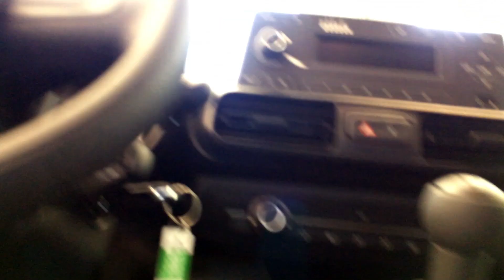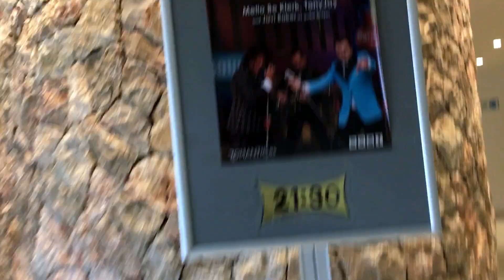TJ VLogin´ S02E02 - Adjusting to Mallorca (Mallorca 2019)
TJ VLogin´ S02E02 - Adjusting to Mallorca (Mallorca 2019) the story continues.
Adjusting to the new life in Mallorca, rehearsing, driving, shopping, more rehearsing, some more driving and making new friends.

Recorded with: Iphone 6S, Iphone 4S, Yi 4K
Edited in Adobe Premiere CS6

Song Title: Azalea